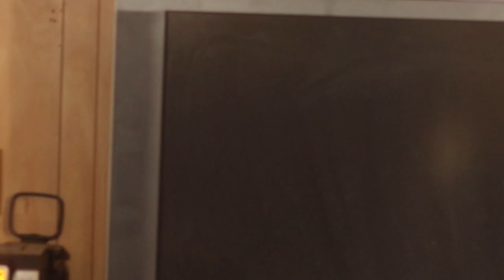Shad vs Everybody : Interview w/ Chuck Bailey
Shad chops it up with legendary Detroit hooper, Chuck Bailey about his basketball career at Martin Luther King Jr. Sr. High, UofM, UofD and overseas. And hear some funny stories about growing up on the east side of Detroit! Check out more episodes of the Shad Vs. Everybody Podcast by clicking this